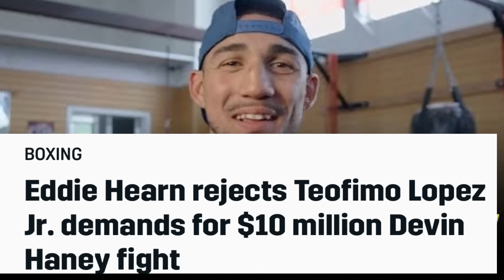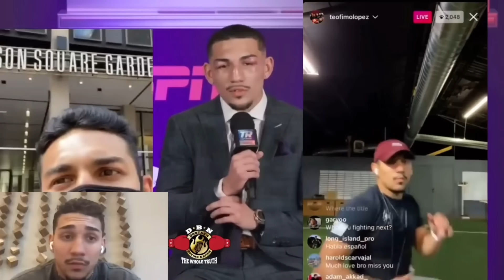TEOFIMO LOPEZ TRASHES TERENCE CRAWFORD AND “WANTS” HIM NEXT